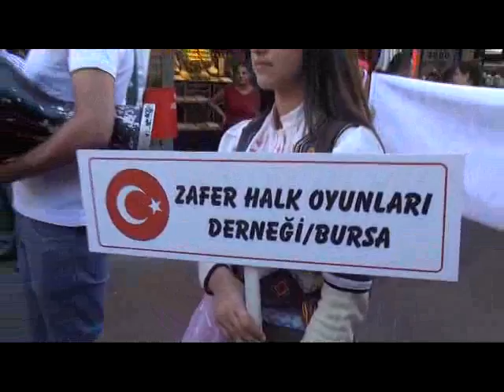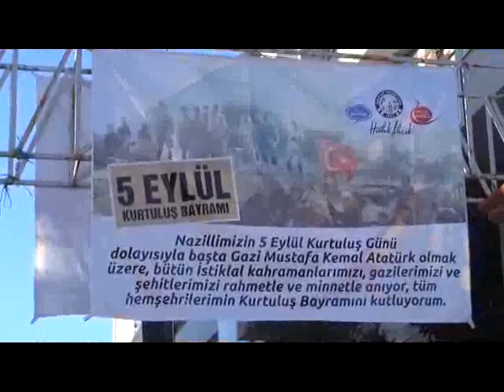NAZİLLİ BELEDİYESİ 11. ULUSLARARASI 91. YIL 5 EYLÜL KUTLAMALARI FESTİVALİ BAŞLADI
- Nazilli düşman işgalinden kurtuluşunun 91. yılı Nazilli Belediyesi 11. Uluslararası 5 Eylül kutlamaları festivali kortej yürüyüşü ile başladı.